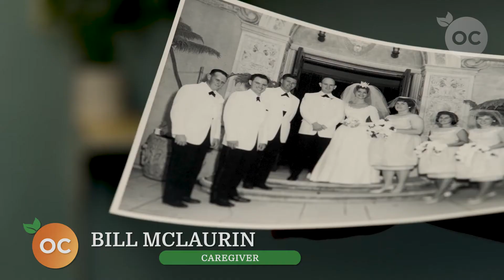Learn about Caregiver Resource Center OC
Caregiver Resource Center OC (CRC OC), a non-profit organization is a trusted partner for Orange County families coping with the physical, emotional, and ﬁnancial responsibilities of caregiving. Since 1988, the CRC OC has assisted thousands of families who care for a frail adult over age sixty or, care for an adult who has brain impairing conditions including: Alzheimer’s disease, Parkinson’s disease, multiple sclerosis (MS), Lou Gehrig’s disease (ALS), traumatic brain injury, and Huntington’s disease. Services include: Family Consultation, Assessment and Care Planning, Counseling, Support Groups, Respite, and Education.

Caregiver Resource Center OC is a trusted partner for Orange County families who are coping with the physical, emotional, and financial responsibilities of caregiving. We are a not-for-profit agency therefore our services are FREE to family caregivers.

Connect with CRC OC Online!

The materials or product were a result of a project funded by a contract with the California Department of Aging (CDA), as allocated by the Orange County Board of Supervisors and administered by the Office on Aging. The conclusions and opinions expressed may not be those of the CDA and that the publication may not be based upon or inclusive of all raw data. Services are provided free of charge. Voluntary contributions are gratefully accepted, and no one is denied for inability to contribute.